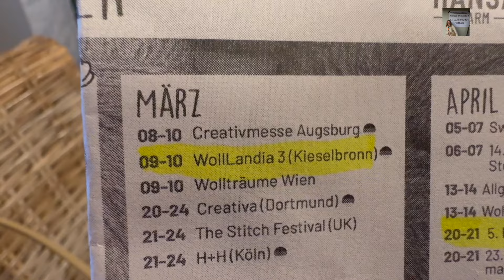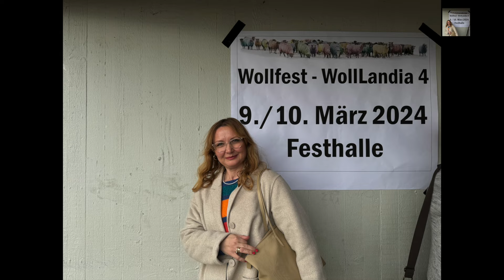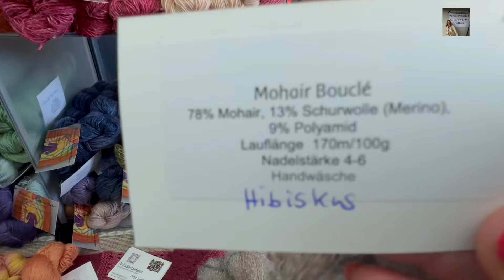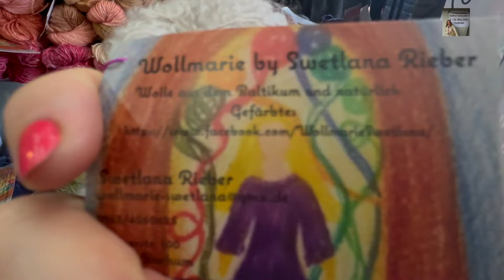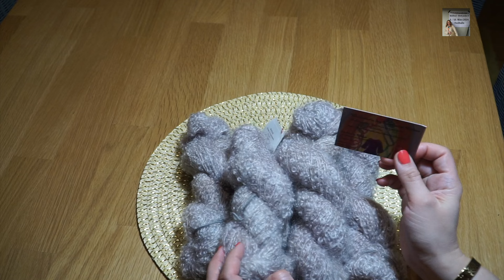Targi WollLandia4 #25 Moja relacja.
Dzień dobry moje Drogie :) Dziś wrzucam relację z kiermaszu, na którym miałam przyjemność być w niedzielę 10 marca. Targi te odbywają się w małej kameralnej gminnej sali. Bardziej przypominały kiermasz. Było miło, kameralnie, można było podtykać, pooglądać włóczkę, podyskutować. Zapraszam na moją relację, pierwszy raz nagrywałam podróż i targi. Wyszło
trochę nieporadnie, ale mam nadzieję, że się Wam spodoba Pa, pa...

WoolLandia4 -Wollfest Kieselbronn, obok miasta Pforzheim ( Badenia-Wirtembergia).